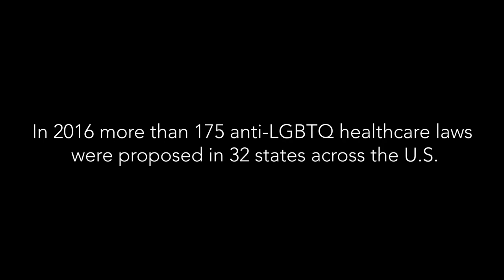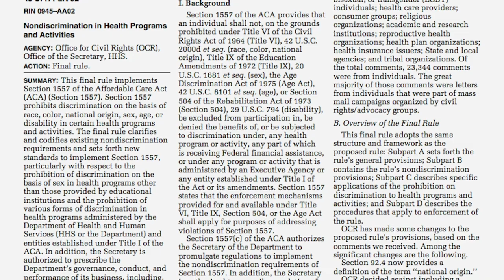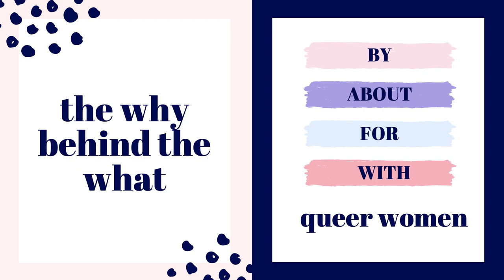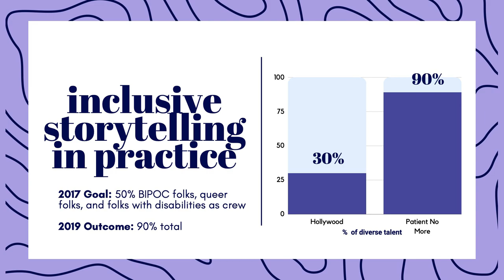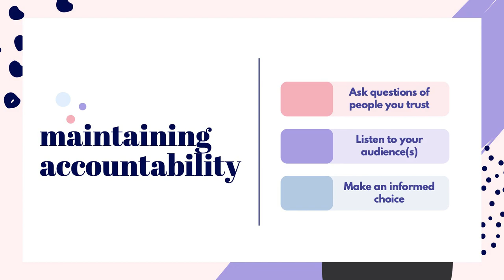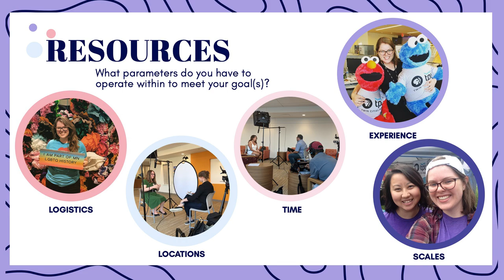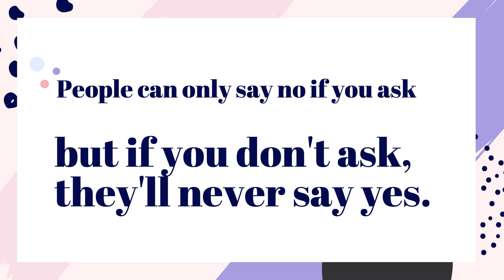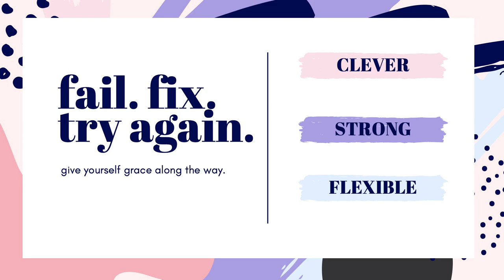Carleton College Convocation with Diana Fraser '14 | May 2, 2023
Diana Fraser ’14 values critical thinking, social dialogue, and uplifting systemically marginalized and excluded communities. She leads savvy, relevant content creation for audiences with effective, streamlined, data-informed systems.

She manages and designs multimedia projects, documentaries, digital series, broadcast programs, and advertising spots. At PBS Digital Studios' she drives a $5.5M grant portfolio that creates original digital-first series, workshops, and events. Before that she was a Line Producer for Twin Cities PBS where her programs received 20 Midwest Regional Emmy Award nominations and 9 wins.

Her directorial debut, Emmy-nominated documentary Patient No More (2019) was picked up by PBS in 2021 via NETA.

Her portfolio includes 10+ award-winning short and feature films and screenings with Harvard University/Brigham and Women's Hospital, World Professional Association for Transgender Health, UCLA - Iris Cantor Women's Health Center & the City of West Hollywood Government, Boston School of Public Health, 2022 Big Sky Film Festival, 2018 & 2021 Twin Cities Film Festival, 2018 INPUT, and a 2013 Princess Grace Honorarium Award film.

She is a 2021 Online News Association Women's Leadership Accelerator cohort member and a 2018 Minnesota State Arts Board grant recipient. She has a B.A. in Cinema and Media Studies from Carleton College. And Diana currently lives in Washington, DC.